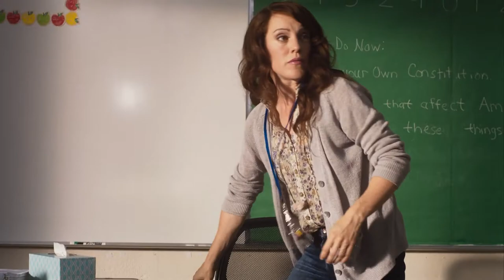Generation Lockdown Trailer